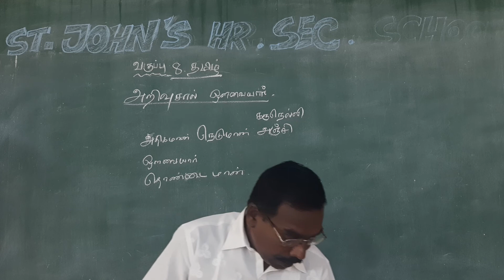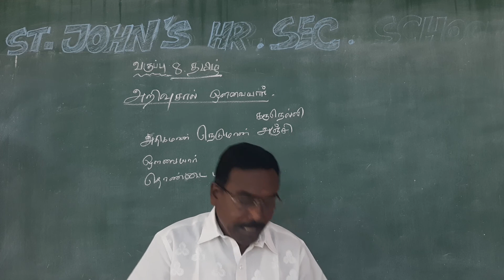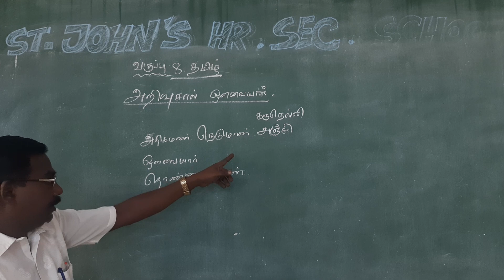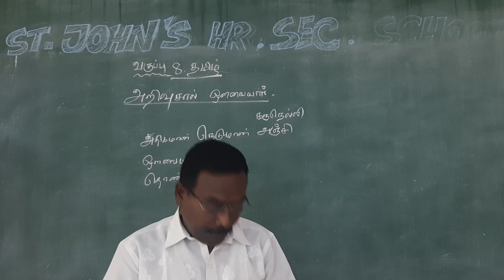VIII Tamil Online Class 22-03-2021